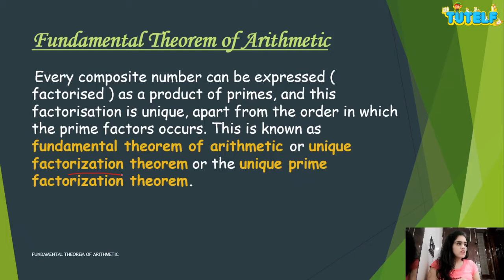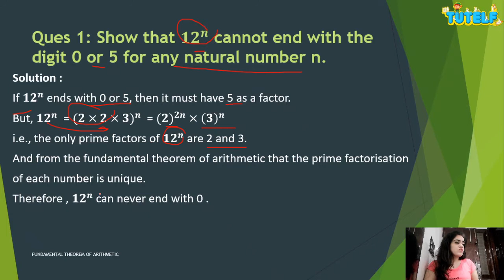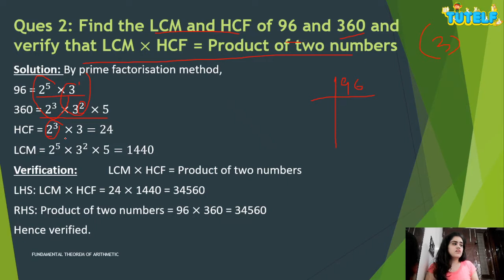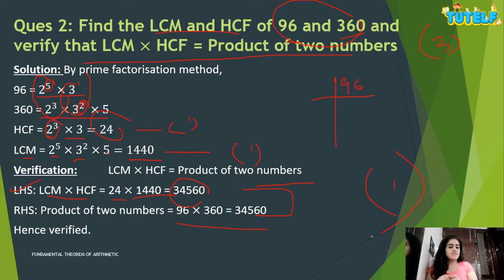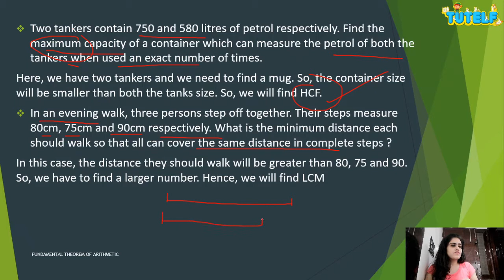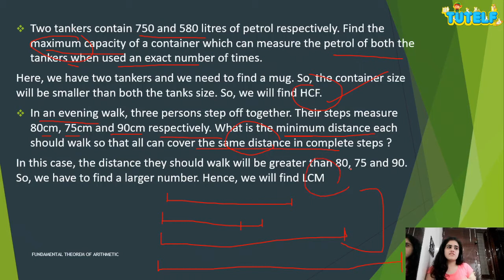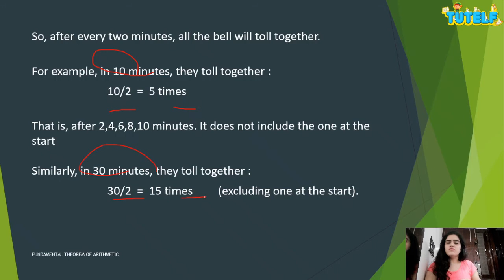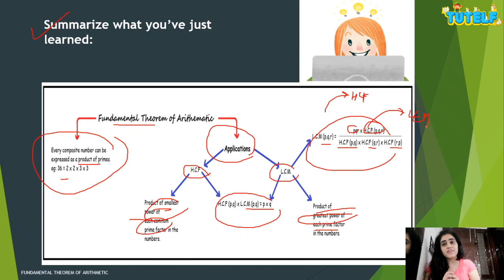Class 10| Mathematics | Real Numbers - Fundamental Theorem of Arithmetic (in Hindi)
गणित की दुनिया में आपका स्वागत है। हमारे साथ, आप कक्षा 1 - 12 से गणित की सभी अवधारणाओं को बहुत सरल तरीके से सीख सकते हैं।
Welcome to the world of Mathematics. With us, you can learn all the concepts of Maths from class 1 - 12 in a very simplified way.

सीबीएसई | NCERT | कक्षा 10 | गणित | अध्याय 1 | वास्तविक संख्या - विषय - अंकगणित के मौलिक सिद्धांत
CBSE | NCERT | Class 10 | Mathematics| Chapter 1 | Real Numbers - Topic -

अंकगणित का मौलिक सिद्धांत क्या है? HCF क्या है? LCM क्या है? दो संख्याओं ए और बी के एचसीएफ और एलसीएम की गणना करने का सूत्र क्या है?
What is the Fundamental Theorem of Arithmetic? What is HCF? What is LCM? What is the formula to calculate the HCF and LCM of two numbers a and b?

प्रत्येक प्राकृतिक संख्या को इसके प्रमुख कारकों के उत्पाद के रूप में व्यक्त किया जा सकता है।
Every natural number can be expressed as a product of its prime factors.

प्रमेय
प्रत्येक मिश्रित संख्या को primes के उत्पाद के रूप में व्यक्त किया जा सकता है (कारक), और यह गुणनखंड अद्वितीय है, इसके अलावा उस क्रम में जिसमें प्रमुख कारक होते हैं। इसे अंकगणित या अद्वितीय कारकीकरण प्रमेय या अद्वितीय प्रधान कारक सिद्धांत के मूल प्रमेय के रूप में जाना जाता है।
q = p1 P2 ……। पीएन, जहां पी 1 पी 2 ……। pn primes हैं और आरोही क्रम में लिखे गए हैं, अर्थात, p1 pr P2 ……। ≤ पी.एन. यदि हम समान primes को जोड़ते हैं, तो हमें primes की शक्तियाँ मिलेंगी।
उदाहरण: 10584 = 2 × 2 × 2 × 3 × 3 × 3 × 7 × 7 = 23 × 33 × 72
इस प्रमेय का उपयोग करके, हम दो या दो से अधिक संख्याओं के HCF और LCM पा सकते हैं। आइए देखते हैं कैसे।
Theorem
Every composite number can be expressed ( factorised ) as a product of primes, and this factorisation is unique, apart from the order in which the prime factors occurs. This is known as the fundamental theorem of arithmetic or unique factorization theorem or the unique prime factorization theorem.

उच्चतम आम कारक (H.C.F.)
दिए गए सेट के संख्याओं का HCF ज्ञात करने के लिए, अभाज्य गुणनखंड विधि का उपयोग करके प्रत्येक संख्या को गुणनखंडन करें। फिर संख्याओं में सामान्य अभाज्य गुणनखंड ज्ञात कीजिये। इसकी सबसे छोटी शक्ति लो। संख्याओं में प्रत्येक सामान्य प्रमुख कारक की सबसे छोटी शक्ति का उत्पाद HCF देगा।
Highest Common Factor (H.C.F.)
To find the HCF of the given set of numbers, factorise each number using the prime factorisation method. Then find the common prime factor in the numbers. Take its smallest power. Product of the smallest power of each common prime factor in the numbers will give HCF.

कम से कम मल्टीपल (L.C.M.)
दिए गए सेट के संख्याओं के LCM ज्ञात करने के लिए प्रत्येक गुणनखंड को अभाज्य गुणनखण्ड विधि का उपयोग करके करें। फिर संख्याओं में प्रत्येक प्रमुख कारक की सबसे बड़ी शक्ति ज्ञात कीजिए। संख्याओं में प्रत्येक प्रमुख कारक की सबसे बड़ी शक्ति का उत्पाद LCM देगा।
Least Common Multiple (L.C.M.)
To find the LCM of the given set of numbers, factorise each number using the prime factorisation method. Then find the greatest power of each prime factor in the numbers. The product of the greatest power of each prime factor in the numbers will give LCM.

एच। सी। एफ। के बीच संबंध और एल.सी.एम. संख्याओं के दिए गए सेट के लिए
किसी भी दो सकारात्मक पूर्णांकों के लिए ए और बी,
एचसीएफ (ए, बी) × एलसीएम (ए, बी) = एक × बी
Relationship Between H.C.F. and L.C.M. for the given set of numbers
For any two positive integers a and b,
HCF(a,b) × LCM (a,b) = a × b

किसी भी तीन सकारात्मक पूर्णांकों के लिए, बी और सी
LCM (ए, बी, सी) = एबीसी × एचसीएफ (ए, बी, सी) एचसीएफ (ए, बी) × एचसीएफ (बी, सी) × एचसीएफ (सी, ए)
HCF (ए, बी, सी) = एबीसी × एलसीएम (ए, बी, सी) एलसीएम (ए, बी) × एलसीएम (बी, सी) × एलसीएम (सी, ए)
For any three positive integers a, b and c
LCM (a,b,c) = abc ×HCF (a,b,c)HCF (a,b) × HCF (b,c) × HCF (c,a)
HCF (a,b,c) = abc ×LCM (a,b,c)LCM (a,b) × LCM (b,c) × LCM (c,a)

यदि किसी कमरे के फर्श को सबसे बड़े आकार के चौकोर संगमरमर की टाइलों से सुसज्जित किया जाना है। और कमरे का आकार 10 मीटर × 7 मीटर है। क्या आप आवश्यक टाइलों के आकार का पता लगा सकते हैं जिन्हें काटना पड़ता है और हमें कितनी टाइलों की आवश्यकता होती है? 70 !! सोचिये क्यों
If the floor of a room is to be fitted with square marble tiles of the largest possible size. And the size of the room is 10 m × 7 m. Can you find out the size of tiles required that has to be cut and how many such tiles we require? 70!! Think why.